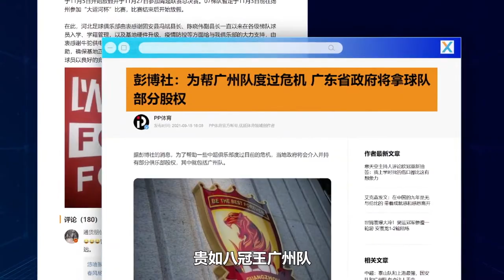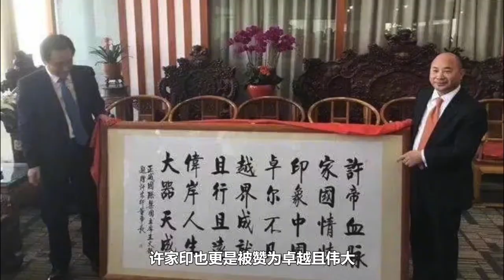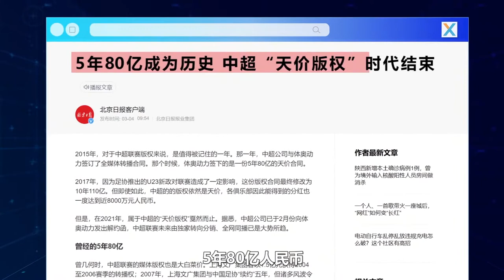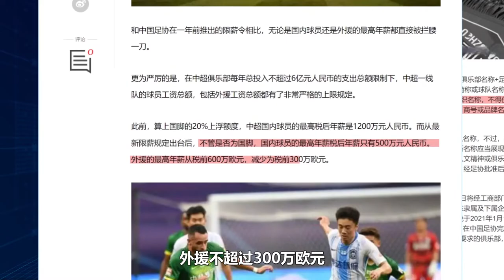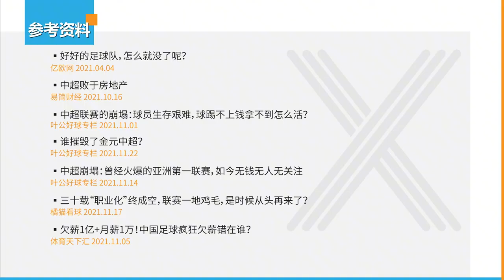烧了十年钱以后，中超联赛怎么又要完蛋了？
没有人比我们更懂科技（大概）

这个频道会向大家分享一些精彩🤩，人文科技，商业财经类

如果喜欢本频道内的视频，帮我点个赞，订阅和分享